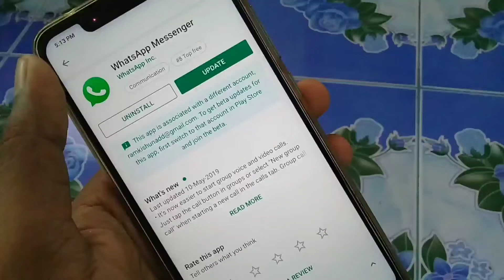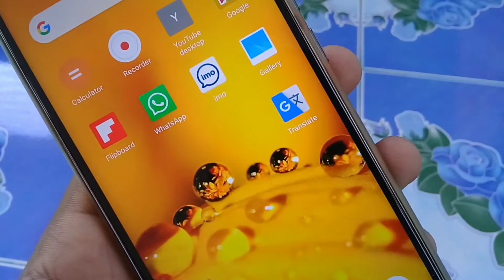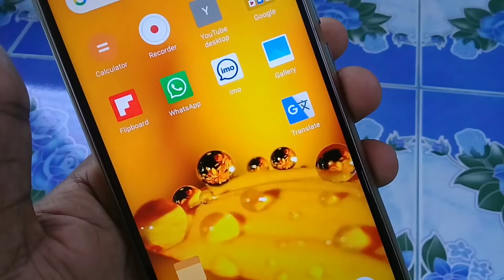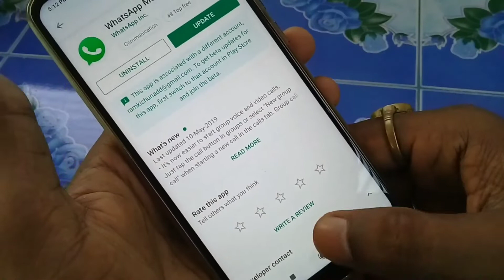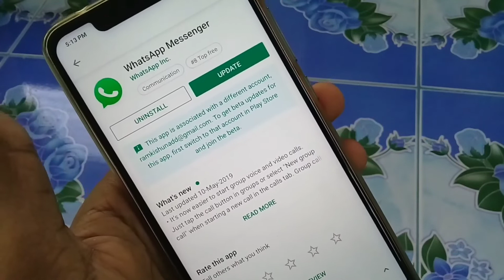Whatsapp Hack Ho To Kaise Pata Kare | Whatsapp Tips , Tricks & Hacks , You Should Know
ramjitechnical Ramji Technical me Aapka swagat hai ..ramjitechnical In this video - Whatsapp Hacked in 2019 & You Must Know , Whatsapp tricks 20192019 and Kya Aapka Whatsapp Secure Hai?
1.Whatsapp Hack Ho To Kaise Pata Kare | Whatsapp Tips , Tricks & Hacks , You Should Know

--Namskar Dosto Aaj ke es video me whatsapp ke privacy and security ke baare me baat karne wala hu. yadi aapne abhi tak apna whatsapp app update nahi kiya hai to es video ko dhyan se pura dekhe.

2.Whatsapp Hack Ho To Kaise Pata Kare | Whatsapp Tips , Tricks & Hacks , You Should Know 2018

3.Whatsapp Hack Ho To Kaise Pata Kare | Whatsapp Tips , Tricks & Hacks , You Should Know right now

4.Whatsapp Hack Ho To Kaise Pata Kare | Whatsapp Tips , Tricks & Hacks , You Should Know 2019

About us: Ramji technical Ek Tech Youtube channel hai , jaha par aapko tech se related Videos Hindi Bhasha me milte hai .Aapko es channel par computer , android aur whatsapp se related tips aur tricks bataya jata hai.